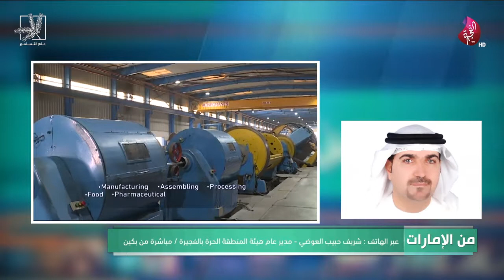منتدى الأعمال الإماراتي الصيني للتجارة والاستثمار UAE CHINA ECONOMIC FORUM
UAE CHINA ECONOMIC FORUM
Fujairah Free Zone Authority
Sharief Al Awadhi - Director General